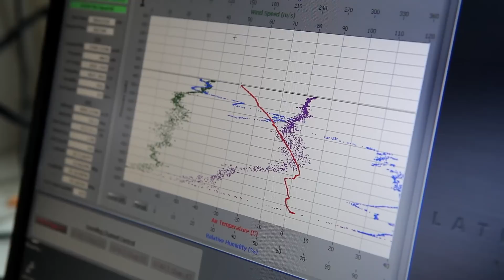Balloon Launch with Radiosonde - February 20, 2013